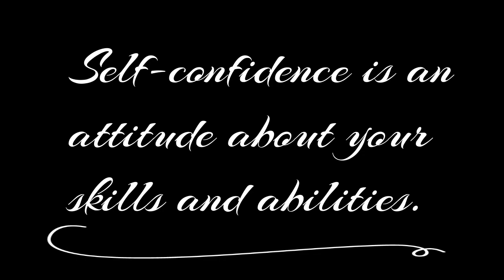Headstand On The Rocks